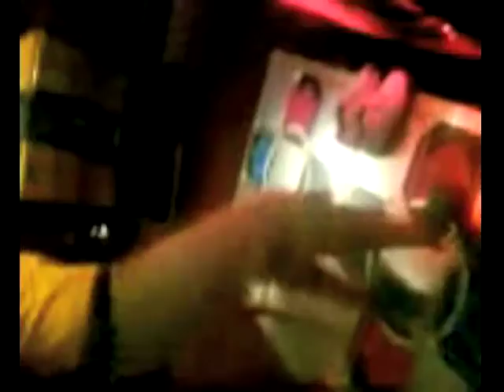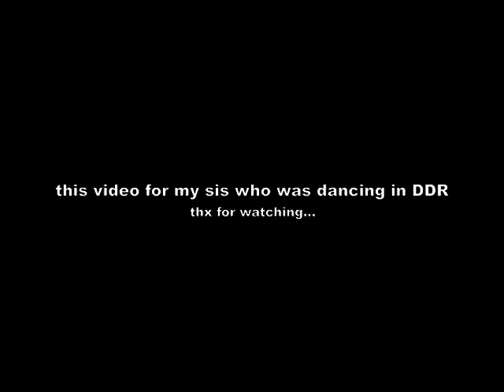ping2 ddr edit3